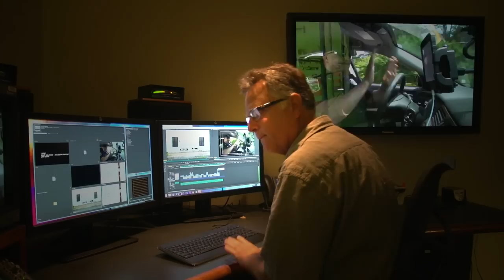JOY! Catch It! - CBN Radio.com Director's Cut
Director's cut of CBN Radio's commercial is a tiny glimpse of our "TEAM JOY" crew! It takes a lot of people to make a commercial or any creative work. The director wanted to show you some of the amazing people who brought you the "JOY! Catch it!" campaign. Catch the Joy! Join the movement! Download the FREE apps on iTunes and Google play today!
Producer/Director: Janet White
Director of Photography: Nic Mclean
Publisher: The Christian Broadcasting Network, Inc. The Christian Broadcast Music, ASCAP